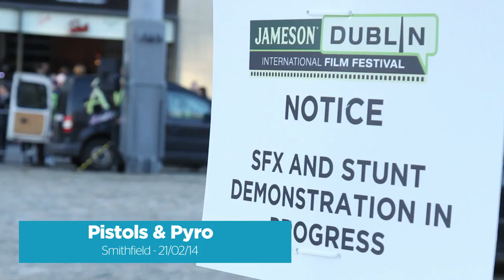Pyrotechnics & Pistols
This wasone of the highlights of the festival in 2014. Smithfield Square taken over by film professionals shooting guns, blowing up cars, with one of them even ending up on fire! All stunt masters, all to introduce Dubliners to some of the behind the scenes of the magic of cinema today.

A Cashmere Media Production